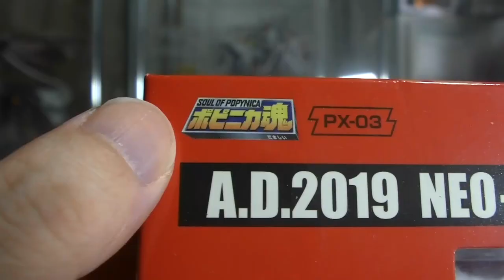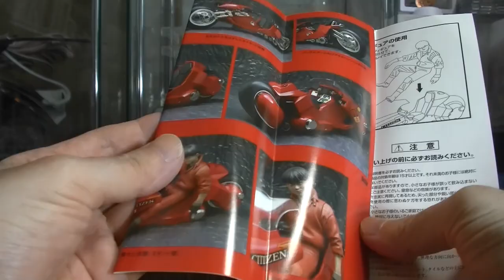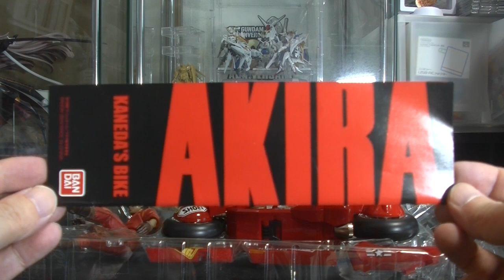AKIRA ポピニカ魂 PX-03 金田のバイク 2004年発売だけど2023年の今ご紹介します A.D.2019 NEO-TOKYO KANEDA'S BIKE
めちゃコミック クリエイターズ
１２✖１２　連載中

( ^^) _旦~~